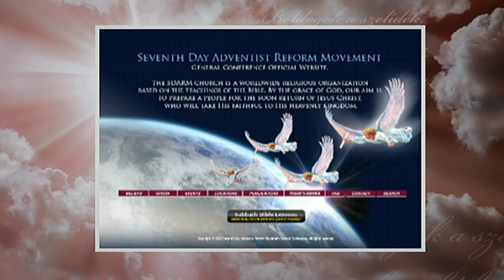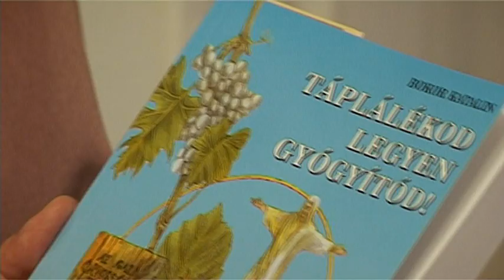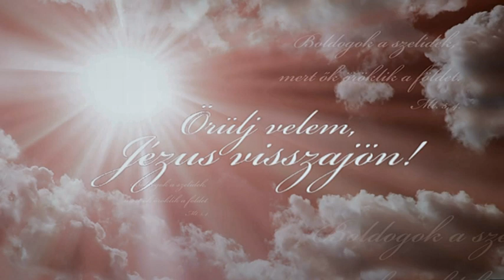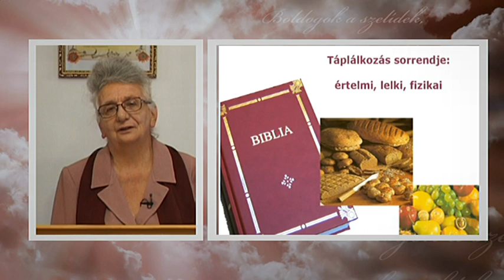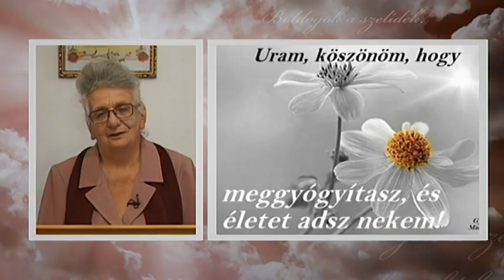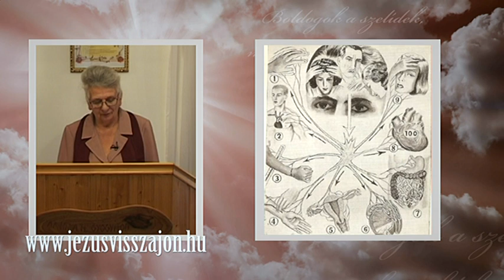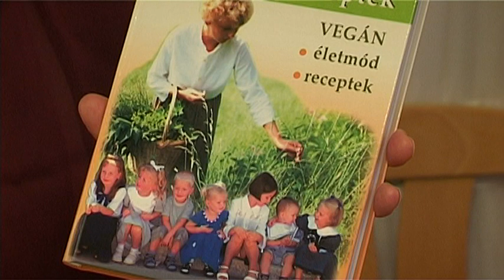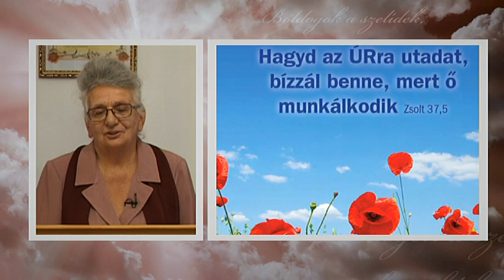Örülj velem, Jézus visszajön! - 2014.08.17.- hatoscsatorna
23. rész: Istenünk által adott természetes gyógymódok áldásai
Műsorvezető: Bokor Katalin